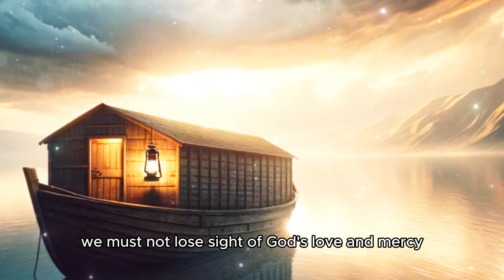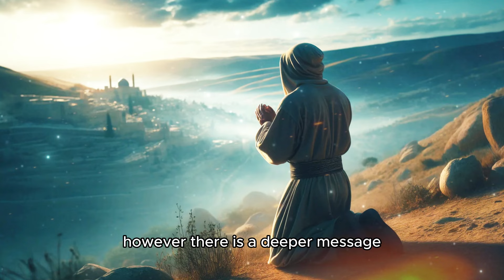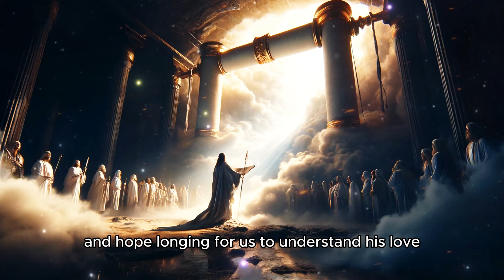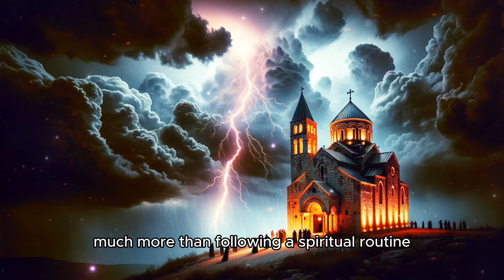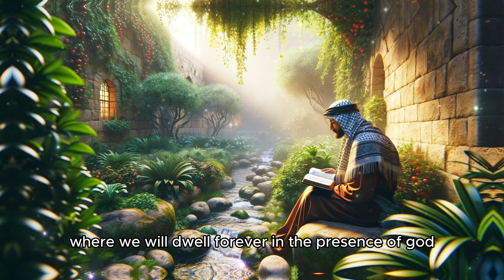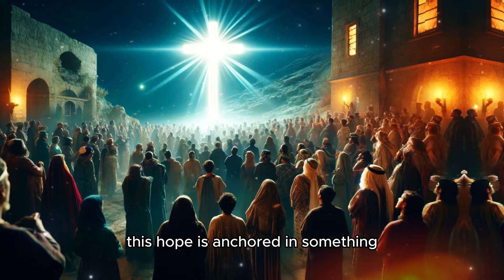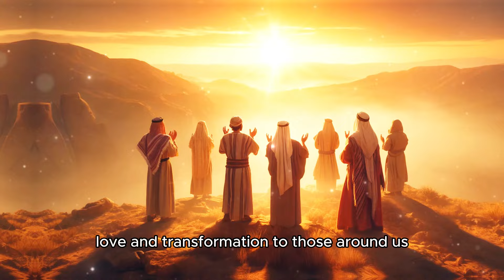STAY AT HOME IF YOU SEE THIS | REVELATION 9 IS THE GREATEST PROPHECY OF THE END TIMES